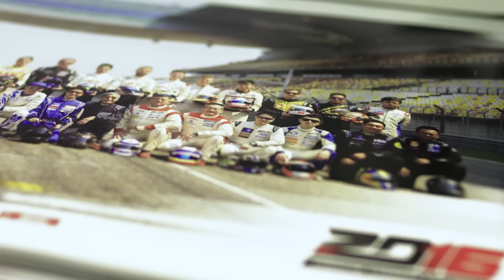Porsche Carrera Cup Asia: Rounds 3 & 4 at the Fuji Speedway, Japan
Located in the foothills of Mount Fuji, 34 Porsche 911 GT3 Cup cars raced at the Fuji International Speed on June 3-5.